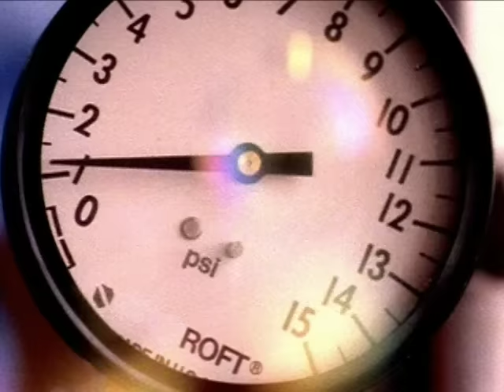Marky Mark And The Funky Bunch - Gonna Have A Good Time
Music video by Marky Mark And The Funky Bunch performing Gonna Have A Good Time. (C) 1992 Interscope Records